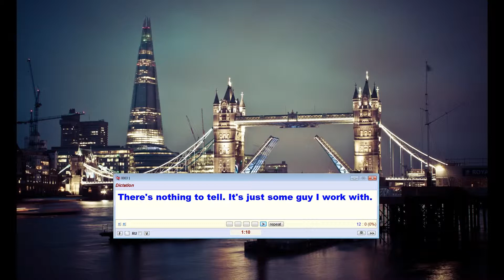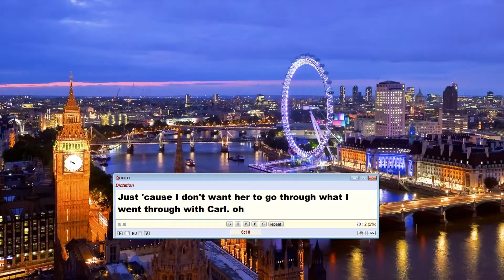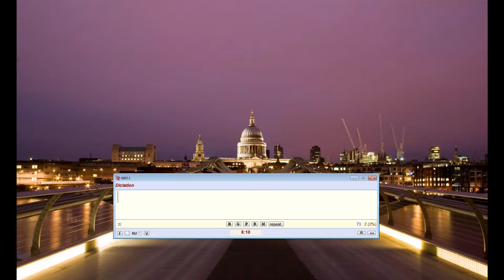Friends dialogs. Listen and repeat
Friends dialogs.